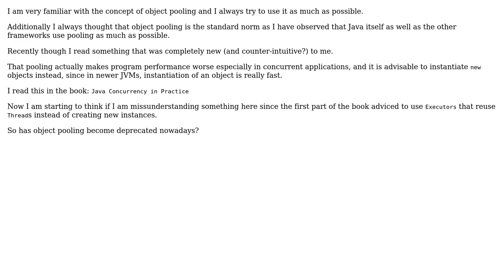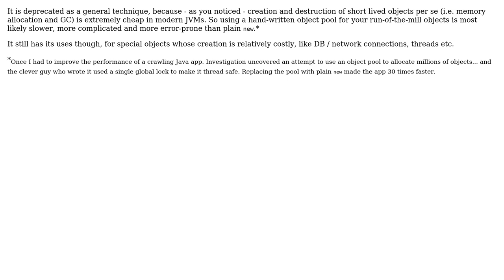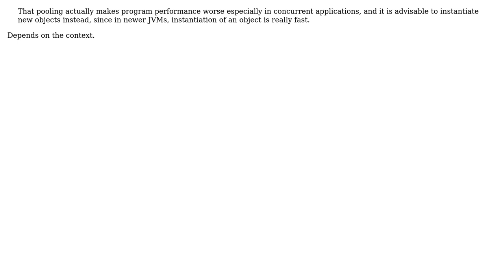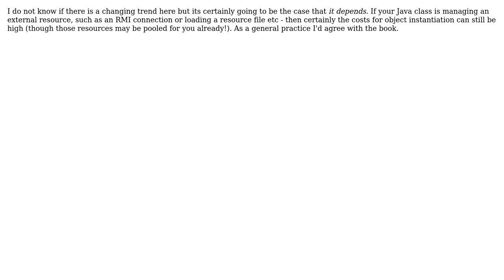Is object pooling a deprecated technique? (6 Solutions!!)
Is object pooling a deprecated technique?

With thanks & praise to God, and with thanks to the many people who have made this project possible! | Content (except music & images) licensed under CC BY-SA | Music | Images & others | With thanks to user user10326 user Peter Torok user Martijn Verburg user Jonas user Jer user Jeremy user Boris Yankov and the Stack Exchange Network Trademarks are property of their respective owners. You are responsible for your own actions.